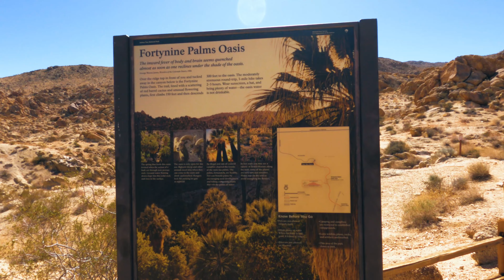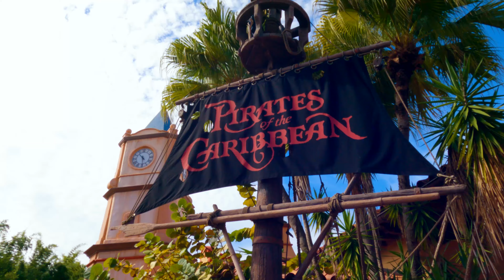BEST Places to Travel to Without a PASSPORT!!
Roughly 60% of Americans do not have passports!! This video is dedicated to those who want to go on a vacation but don't know where to go!! There is something to do in every state but these 9 destinations we think are the BEST and would make a perfect vacation spot! From beaches to jungles to mountains to cities, these 9 destinations will leave you speechless! If you don't have a passport, don't worry we got you covered, there is definitely something to do for everyone!